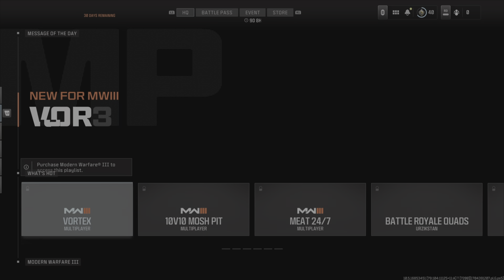BARN BURNER!! (Warzone w/ Steebee Weebee, Dylan, Grant & Andrew)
Andrew's pissed,